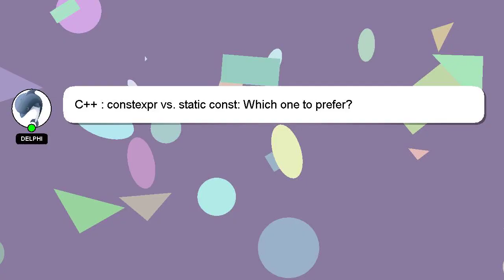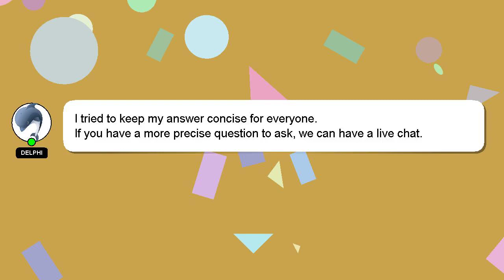C++ : constexpr vs. static const: Which one to prefer?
static vs. const: prefer? : Which one constexpr C++ to